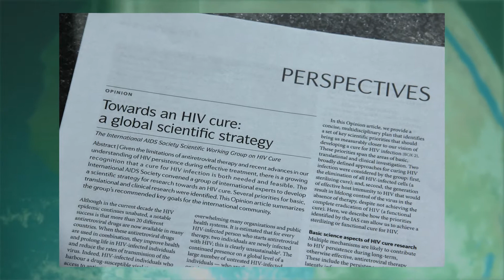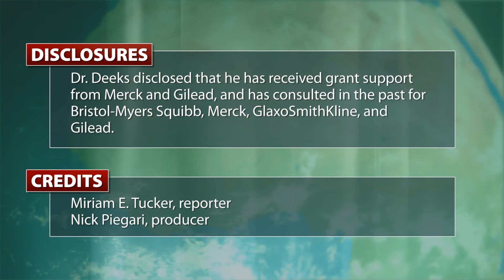An HIV Cure -- What Clinicians Can Do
With the International AIDS Society officially shifting its focus from controlling to curing HIV infection, Dr. Steven Deeks talks about the roles that clinicians can play as research efforts shift toward finding a cure.